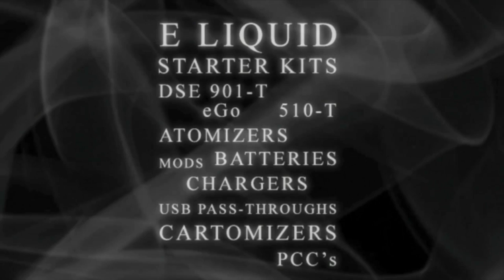VT Talk 11-09 - The Dialogue, one sided as it was...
Sav and Dave host Malin Syrstad and Thierry, from SVT, and look at Tuesday's proceeding in the Guildhall.